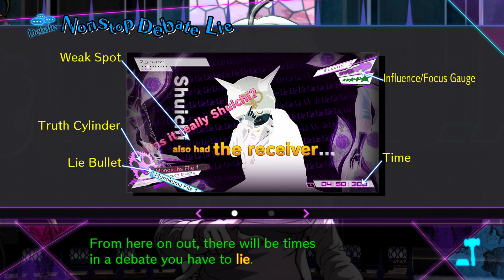Danganronpa V3: Killing Harmony (Chapter 1) Part 11 Class Trial {3/4}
This doesn't look good, the topic has turning at Shuichi being the suspect.  Kaede needs to do something fast before they all vote for him.